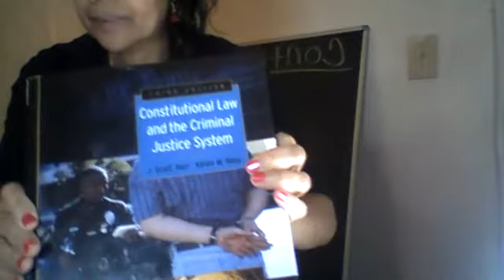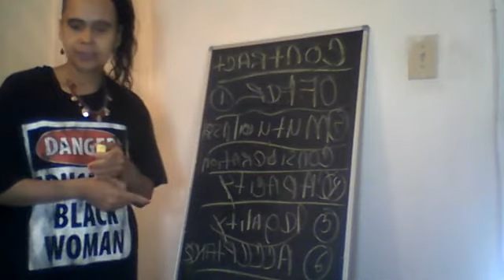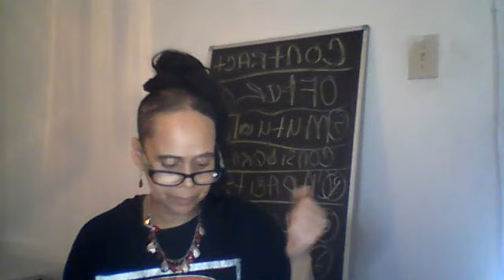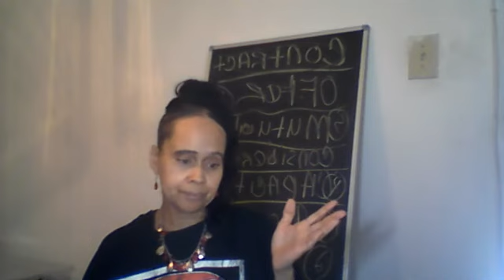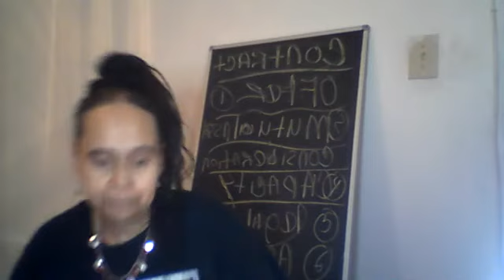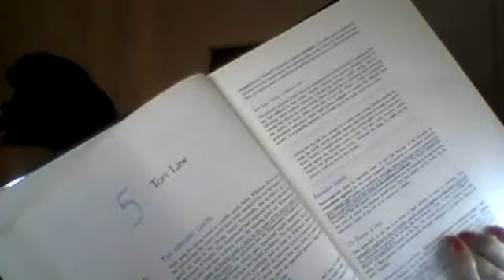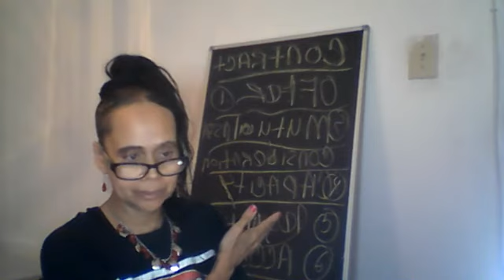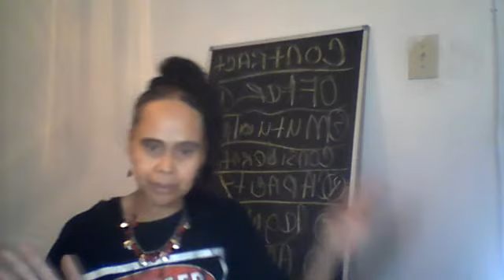Let's talk CONTRACTS, LEGAL SYSTEM and much more!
My video is about contracts, legal system and the time I spent @ Strayer University, Liberty University, Stratford University. Miranda Rights and where the Miranda Rights originated from, and much more!